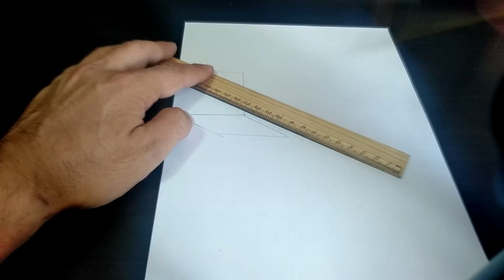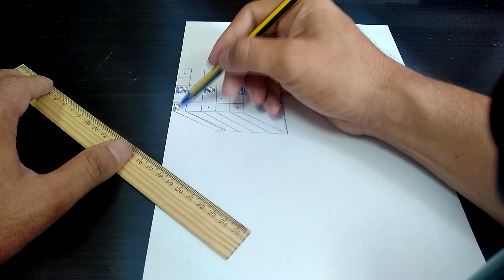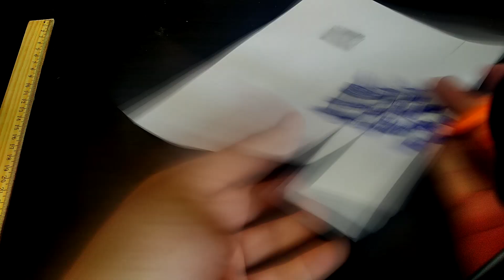Эксперимент: Нарисовать 3Д рисунок